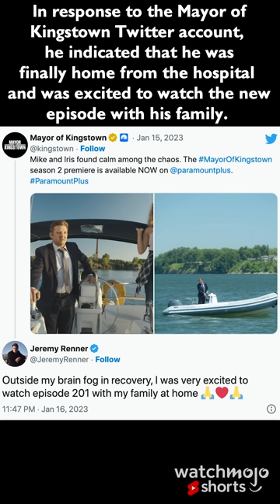Jeremy Renner's Latest Health Updates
Over the holidays Jeremy Renner was involved in a snow plow accident that left him in critical but stable condition. Join us as we check in again on the Avenger as he recovers, and similarly join us in wishing him a speedy recovery.

Shorts celebrating Entertainment News, Nostalgia, Movies, TV, Video Games, Celeb, Music and Superheroes